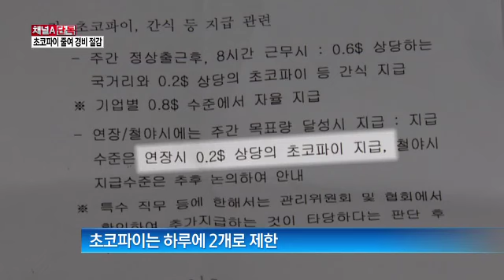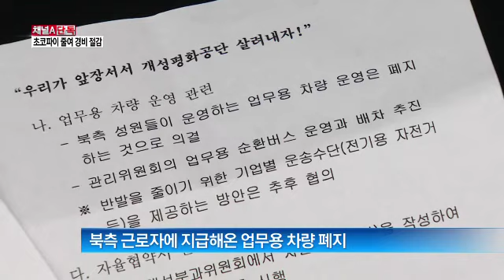개성공단 자금난..."北근로자 간식 초코파이 2개로 제한"_130916_채널A NEWS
"[종합뉴스] 개성공단의 북측 근로자들이 가장 좋아하는 간식인 초코파이를 앞으로는 하루에 2개 이상 먹기 어렵게 됩니다.

〈평일〉
08시 00분 라디오쇼 정치시그널 (유튜브 라이브)
08시 50분 김진의 돌직구 쇼
10시 20분 김진의 더라방 (유튜브 라이브)
12시 00분 뉴스A 라이브
15시 50분 강력한 4팀
17시 20분 뉴스TOP10
19시 00분 뉴스A

〈주말〉
12시 00분 토요랭킹쇼·뉴스A 라이브
17시 40분 뉴스TOP10
19시 00분 뉴스A